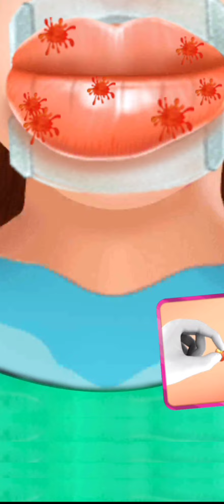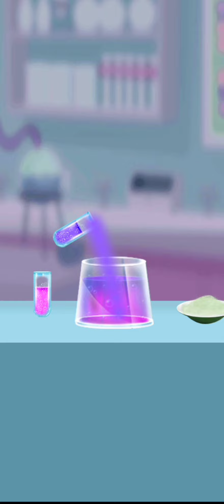Lip surgery|| lip plastic surgery|| acne Poppin || ASMR ||animation|| relaxing music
Today you will see lip surgery ASMR animation with relaxing music and lip plastic surgery and also acne Poppin.

If you have serious injury please visit to your doctor 💊
The main point we will cover in this video are as following.
Lips
Acne Poppin
Lip surgery's
Lip plastic surgery
Relaxing music
ASMR animation